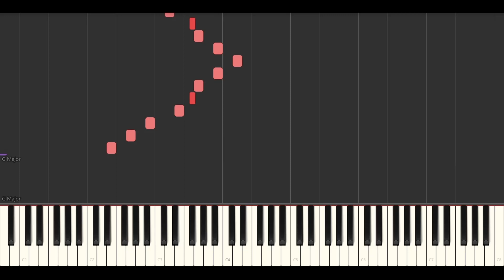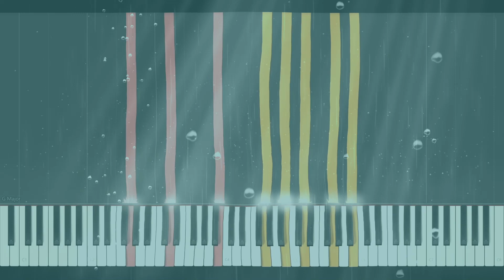Nautica By Wallace (Original Piano Composition)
I started writing a 4-page piano sheet music on March 31, 2023, I mainly drew inspiration from Final Fantasy XII OST - Eruyt Village, New Age Music, and my musical improvisations and works.

I muted the Synthesia MIDI file and used the audio in the MuseScore 4 score instead as dynamic range is no longer a feature to independently assign dynamics in each hand. (This is my first time using Synthesia o_o)

I tried my best to provide the best experience of my piece "Nautica"; if you enjoyed it, consider liking and sharing, it means everything c:

Thanks,
From Wallace.